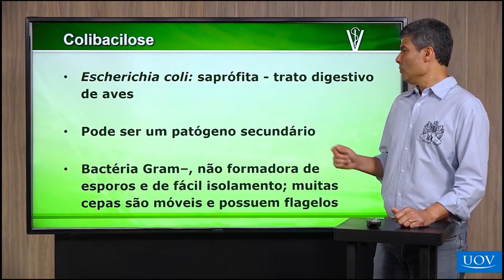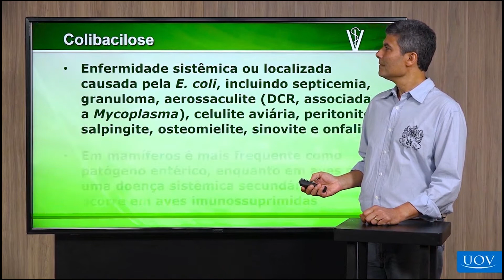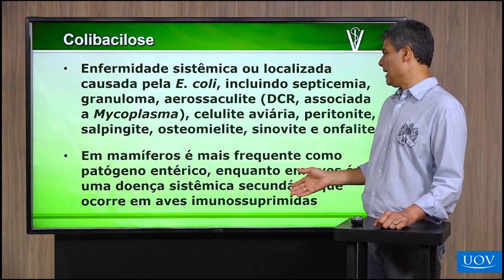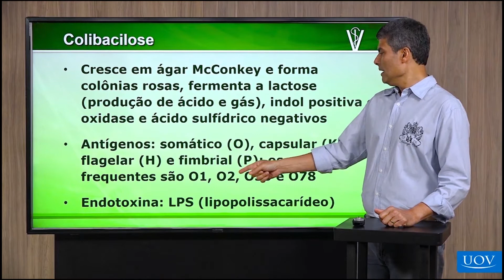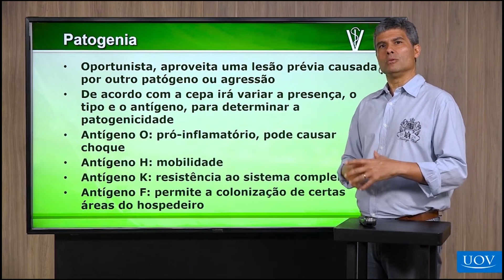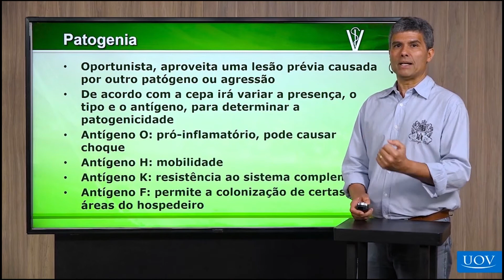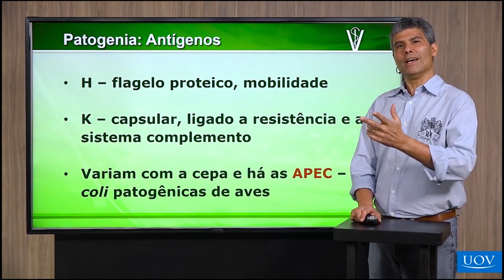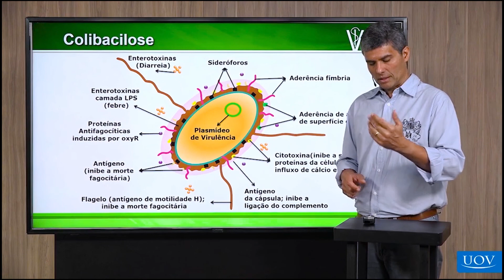Avicultura: Colibacilose e sua patogenia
A colibacilose é uma enfermidade sistêmica ou localizada causada pela E. coli, que causa muitas condenações de carcaça na avicultura, podendo causar septicemia, granuloma, aerossaculite (DCR, associada a Mycoplasma), celulite aviária, peritonite, salpingite, osteomielite, sinovite e onfalite.

Em mamíferos é mais frequente como patógeno entérico, enquanto em aves é uma doença sistêmica secundária que ocorre em animais imunossuprimidos.

Para entender mais a respeito dessa e outras enfermidades, além de outros tópicos na Produção de Aves, acesse nosso aplicativo e confira nosso conteúdo sobre isso.

✓Aulas Práticas
✓Casos Clínicos
✓ Casos Cirúrgicos
✓Cursos com Certificado
✓ Livros digitais